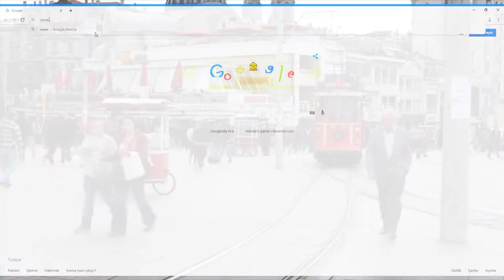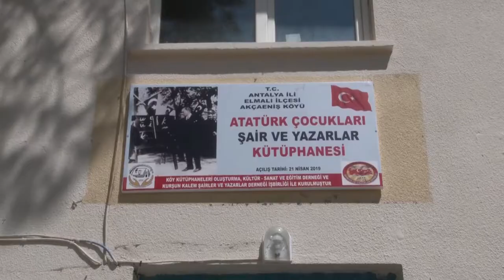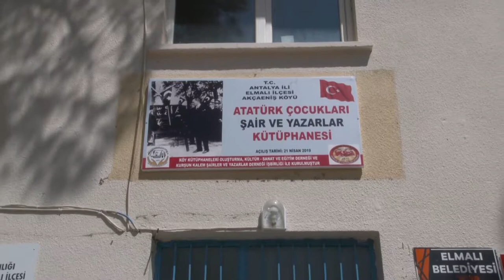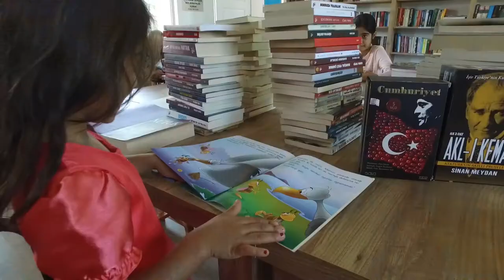kütüphane son revie